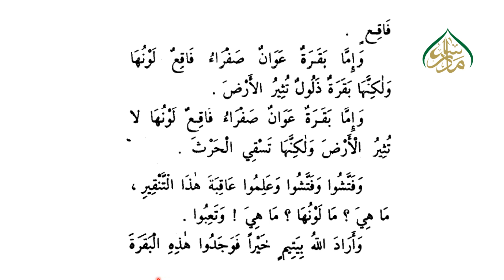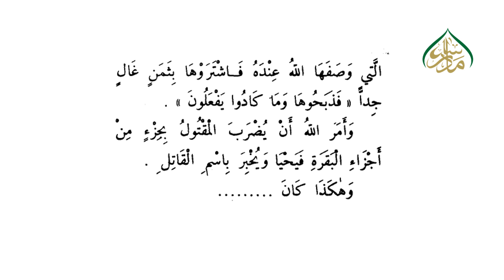قصص النبيين حصه سوم ،سبق :نمبر38 البقرة /Qasas un nabiyyeen part 3 Lesson no38